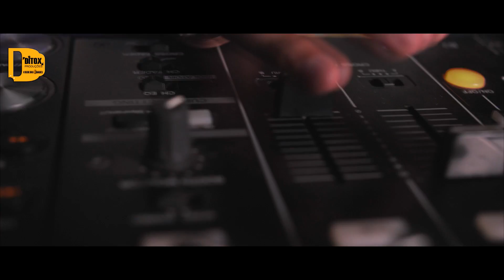Man Renas - The Room (Video Oficial)